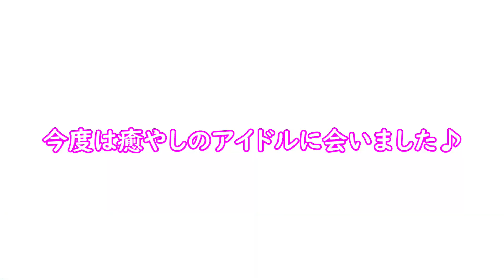チワワとカワウソが出会ってしまいましたッ！ その反応が可愛すぎるッッッ！！ フグにも絡まれ大変な一日‥‥ｗ 油壷マリンパーク最高！！！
今回は油壷マリンパークに遊びに行ってきました♪

ここはワンちゃんと同伴で入れる水族館です！

今回はヨツバが、サメやたくさんのお魚と出会ってきました。

その中で、突然現われた一匹のフグちゃん。

このフグちゃんがヨツバにロックオン！！！ｗ

ヨツバはタジタジ…💦

その後は気分転換で施設内のドッグラン♪

ただ、その後に出会ったペンギン🐧、カワウソちゃんと出会ったヨツバの反応が可愛すぎましたッッッ！

是非お楽しみください☆彡

ヨツバ♀/チワワの子犬（クリーム）
体重 2.2キロ
性格 甘えん坊
好きな食べ物 各種缶詰
　　　　　     お菓子（もちろん犬用ですｗ）

         ⇒本当に励みになります！すこしでも面白いと思って頂けたら是非(≧▽≦)♪

チワワの午後っっっ！！ 人間と変わらない生活をしていることが分かりましたっっっ！！w

大流行っっっ！！ トイレットペーパージャンプ！！ ファイナルステージでまさかの結果！！！ｗ

チワワに人生で初めてのヨーグルトを食べさせたら可愛すぎる反応したッッッ！！　メリットだらけのヨーグルト！！

2年9ヶ月越しの奇跡ッッッ！ 息子に絶対甘えないはずのチワワがいきなり変わった瞬間を撮影できましたッッッッッ！！！